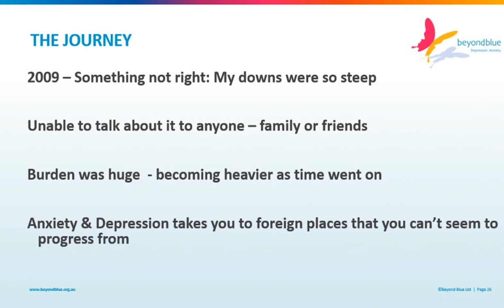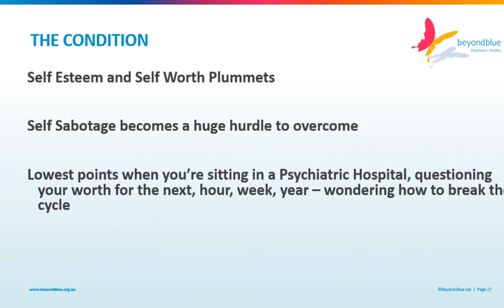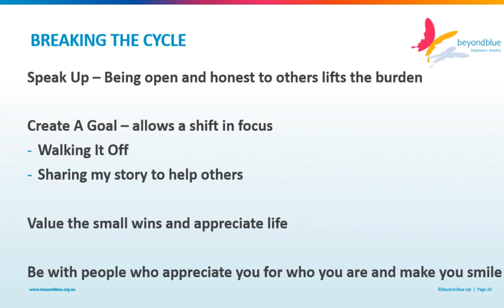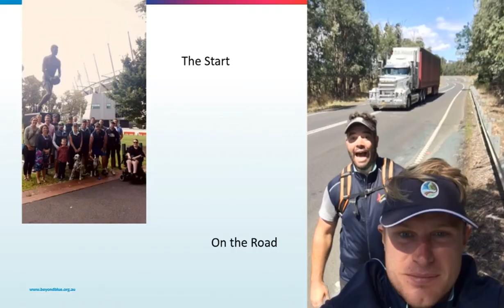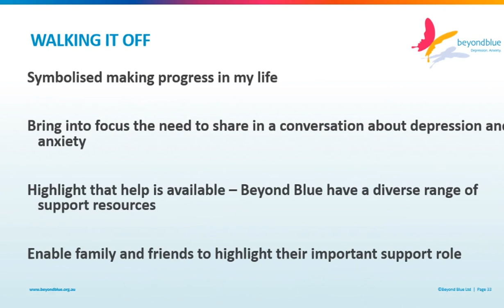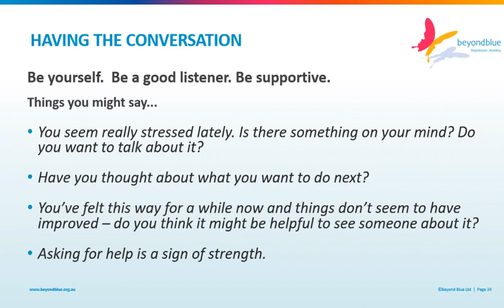GC15 - JOE RUSH